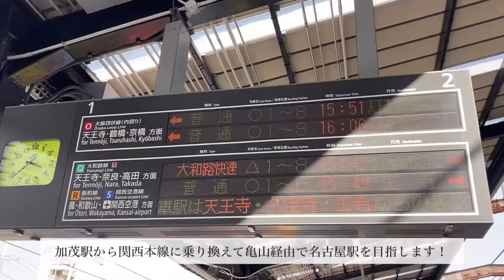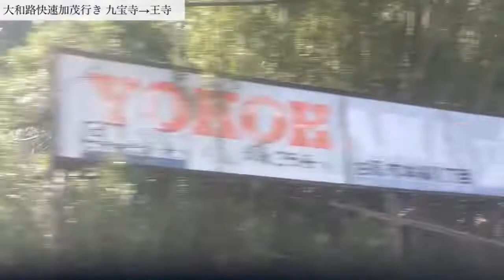JR西日本大和路快速加茂行き221系 新今宮〜加茂 車窓風景映像